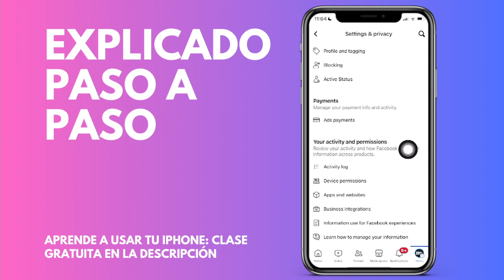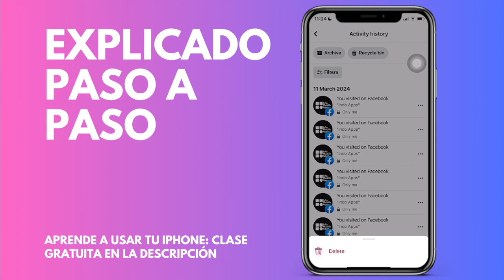Cómo eliminar el historial de conexiones a FaceBook de tu iPhone